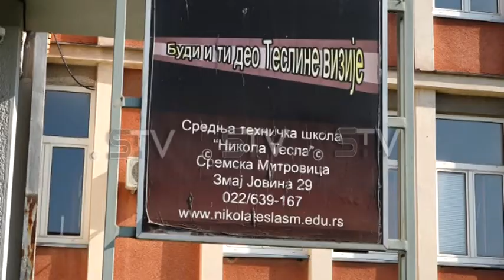Izmenjen režim saobraćaja radi đaka putnika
Đaci putnici u Sremskoj Mitrovici od danas više neće satima čekati u popodnevnoj smeni na autobuski prevoz, jer su termini polazaka u prigradskom saobraćaju pomereni sa 19 sati na 18 sati. Tu odluku je doneo Grad Sremska Mitrovica u saradnji sa autobuskim prevoznikom Sirmium busom, a kako navode u interesu školske omladine. Podsećamo, da je o tome nedavno bilo reči i na aktivu direktora srednjih škola kome je prisustvovala i gradonačelnica Svetlana Milovanovic.